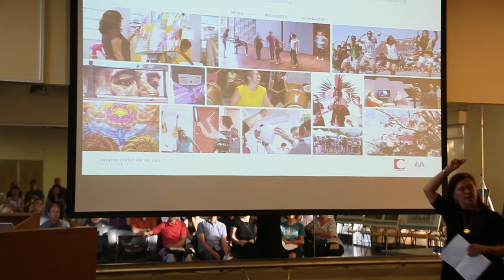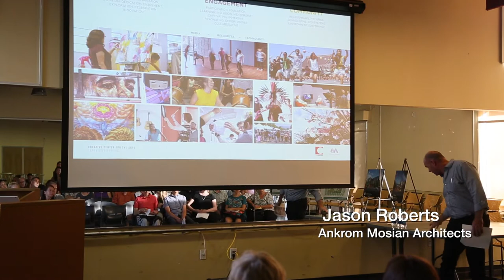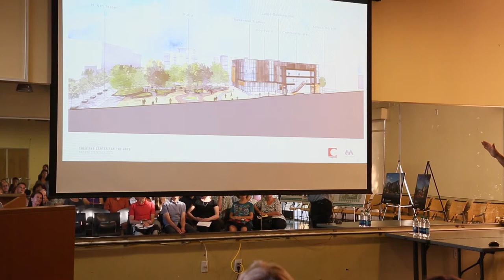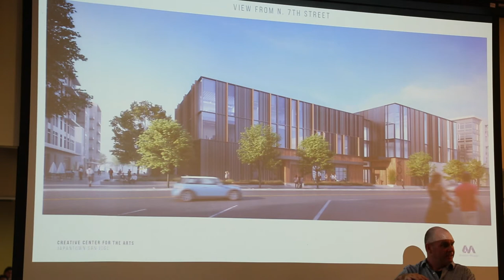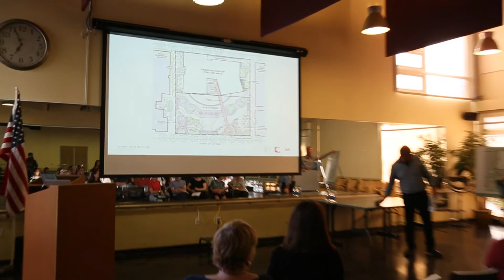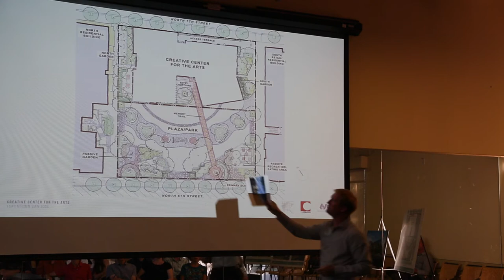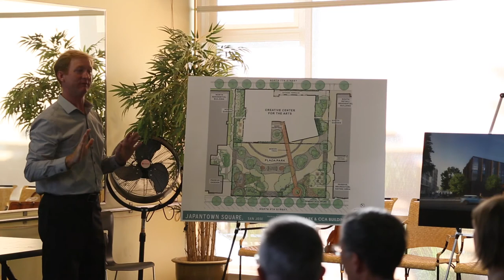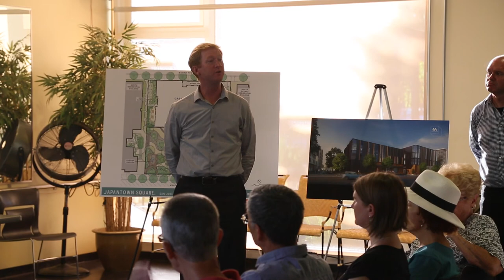CREATIVE CENTER for the ARTS in Japantown Community Meeting July 17, 2017.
The design team for the highly anticipated Creative Center for the Arts  (CCA), part of the development plan for the former corporation yard site at 6th and Jackson Sts., presented drawings and architectural renderings of the building and surrounding areas at a community meeting on July 17, 2017.  Project architect Jason Roberts walked the audience through the building features and landscape architect Jason Victor showed drawings for the exterior areas of the site.  The City Planning Department went over next steps in the development while  community members were given an opportunity for feedback and small group discussion.